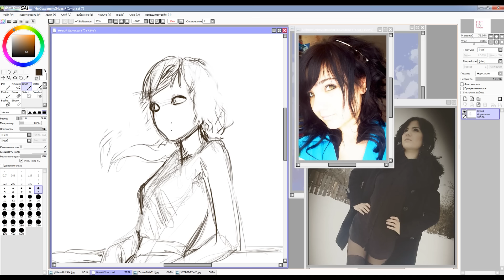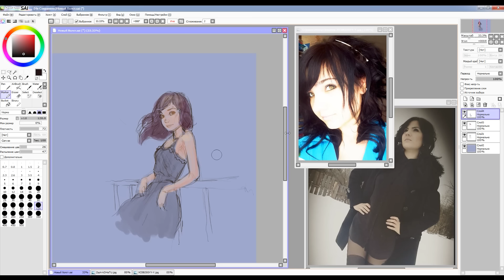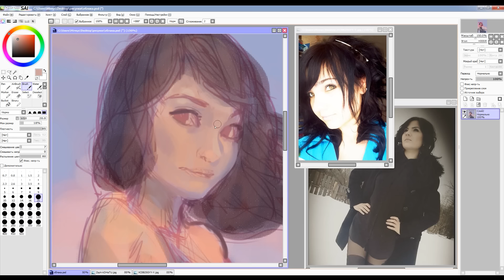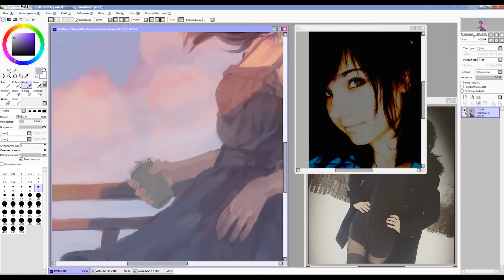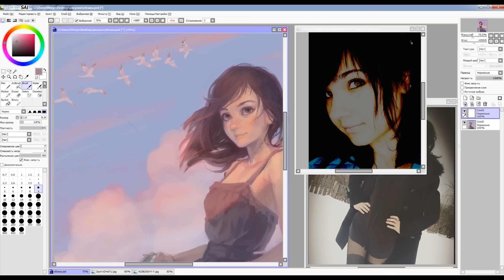Speedpaint (Paint Tool SAI) Evening